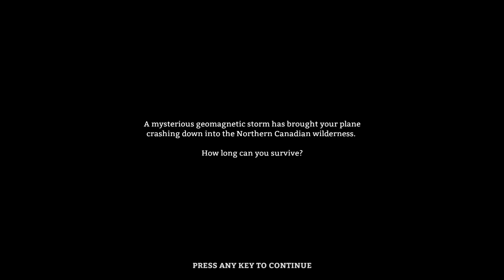The Long Dark: S2E4 - Yhtäkkiä, juna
Jos tykkäsit tästä videosta, muistathan myös tykätä siitä! Se auttaa minua enemmän kuin uskottekaan :)
Videoon liittyviä linkkejä:

NamelessCraft on nelivarpaan omistama yksityinen whitelistattu Minecraft -serveri. Emme tällä hetkellä ota hakemuksia vastaan.
● Pelaajat: (ei päivitetty vähään aikaan, konsultoi nelivarvasta jos haluat päivitetyn listan)